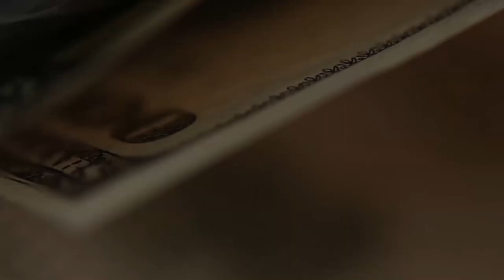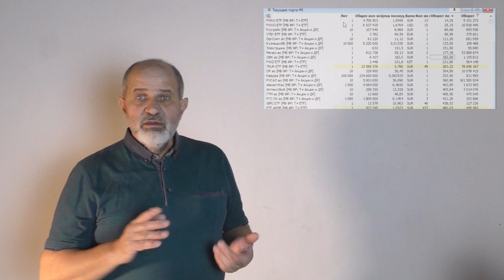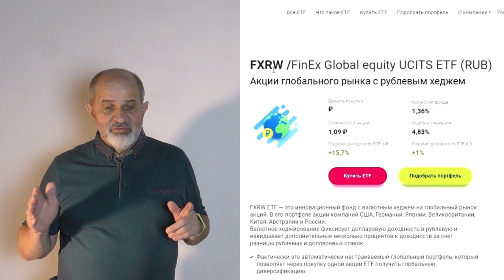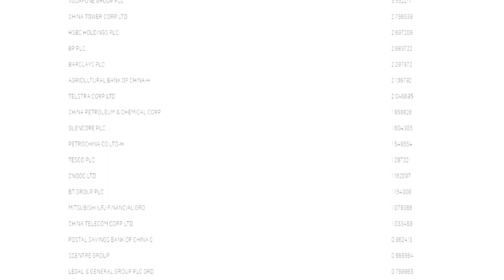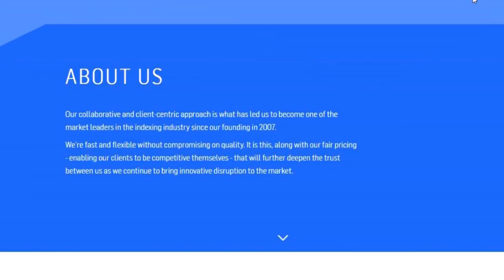Инвестиции для начинающих. Как инвестировать от 1 рубля в крупнейшие компании мира.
Инвестиции для начинающих. Вечный вопрос начинающих инвесторов - как инвестировать с маленькой суммы? Как купить акции и начать инвестировать, если нет денег? Многие считают, что для того, чтобы начать инвестировать, нужно много денег! Все говорят, что нельзя хранить яйца в одной корзине, что надо покупать разные акции. Что нужна диверсификация по отраслям и по странам! Все говорят о том, как выросла компания Amаzon или Тесла и что нужно инвестировать в эти компании! Но Amazon стоит больше 3000$ за одну акцию, Тесла тоже недешево. Неопытный инвестор не может на начальном этапе позволить себе купить эти акции!
Оказывается, есть варианты, как инвестировать с маленькой суммы, буквально от 1 (одного) рубля (то есть просто любую сумму) и при этом эта инвестиция УЖЕ будет разложена по крупнейшим компаниям мира. Секрет таких инвестиций в этом видео. Начало - в предыдущих видео цикла для начинающего инвестора.